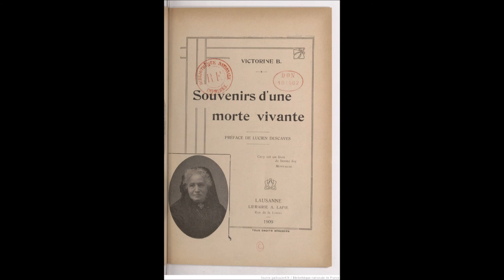150 ans de la Commune de Paris. Victorine B, communarde, anarchiste et incendiaire.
Lecture du CLS Cercle de lecture sociale.
Souvenirs d'une morte vivante / Victorine B. [Brocher] ; préface de Lucien Descaves Brocher, Victorine (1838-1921). Extraits du chapitre XX. Pages 189 à 195.
Source : Gallica

0►2'30 Intro et présentation
2'30►12' Lecture